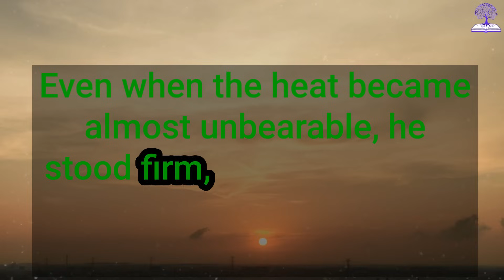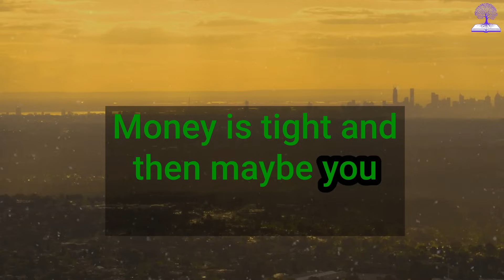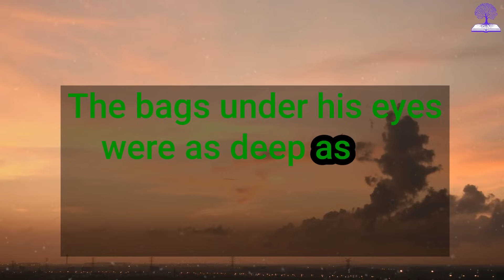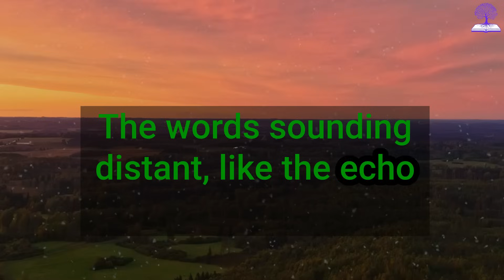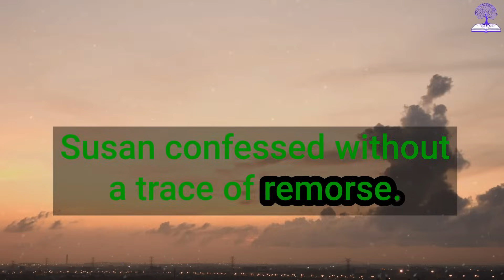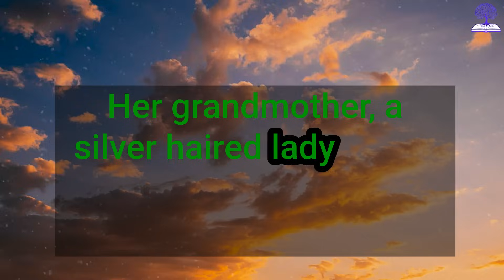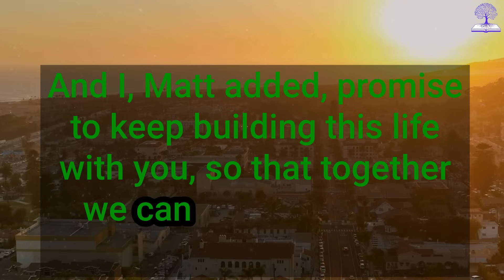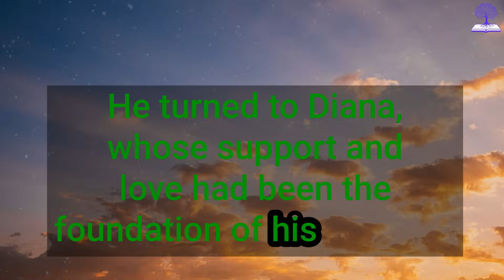STORY: WIFE HUMILIATED HER HUSBAND BECAUSE HE WAS POOR, BUT LIVED TO REGRET IT...